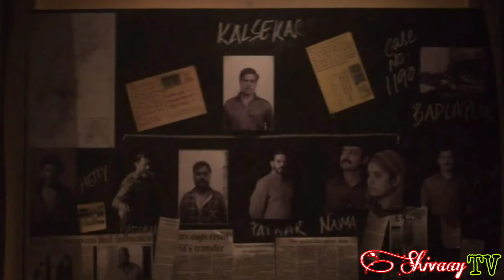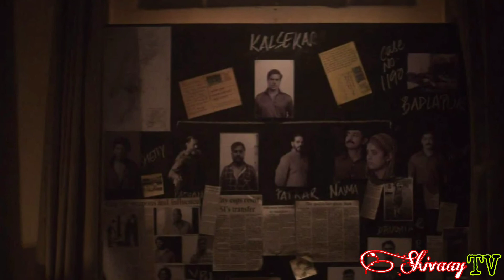Class of 83 | Movie Review | Shivaay TV | Now streaming on Netflix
Class of 83, class of 83 movie, class of 83 review